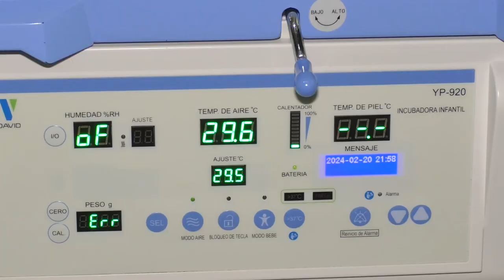CLÍNICA ALTA COMPLEJIDAD DEL CARIBE, UNA DE LAS MEJORES EQUIPADAS DE COLOMBIA Y LATINOAMÉRICA